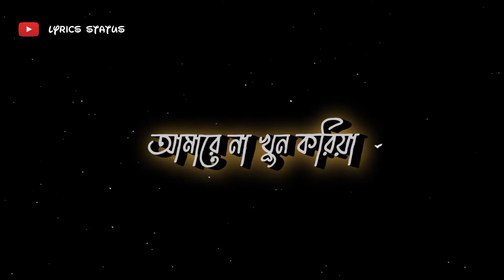Kar Basore Gumao Bondhu | কার বাসরে ঘুমাও বন্ধু | Atif Ahmed Niloy | Black Screen Status Video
Singer : Atif Ahmed Niloy
Lyrics : Johurul Islam Joni
Tune : Atif Ahmed Niloy
Label : Samsul Official